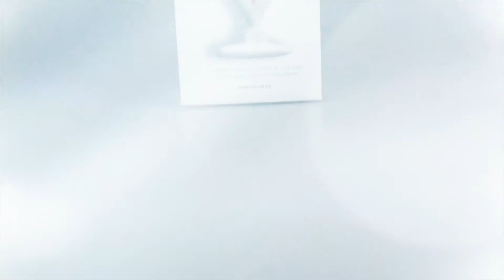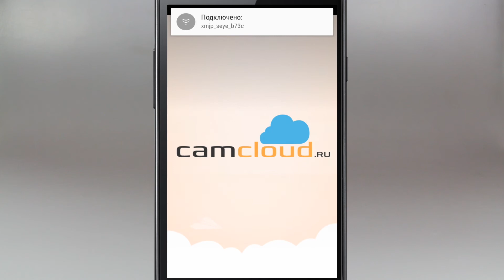"КАРКАМ Электроникс" - "ГЛАЗ" облачная Wi-fi Камера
КАРКАМ ГЛАЗ – компактная Wi-Fi камера с магнитным креплением для видеонаблюдения через интернет.
Устройство обладает широкой сферой применения.

ПРЕИМУЩЕСТВА
- Детекция движения, оповещения на почту по движению
- Круглосуточная запись, удалённый доступ к архиву
- Видео и аудио сверхвысокой чёткости
- Ночной режим съемки
- Push-уведомления на смартфон или e-mail

Россия и СНГ  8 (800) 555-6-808 (звонок бесплатный)

«КАРКАМ Электроникс» - одна из крупнейших компаний-производителей электроники в России. Приоритетными направлениями являются разработка автомобильной электроники (автомобильные видеорегистраторы, радар-детекторы, аксессуары) и систем безопасности (видеонаблюдение, GSM-сигнализации). В 2010 году компания первая в мире выпустила автомобильный видеорегистратор с качеством записи Full HD 1920х1080.